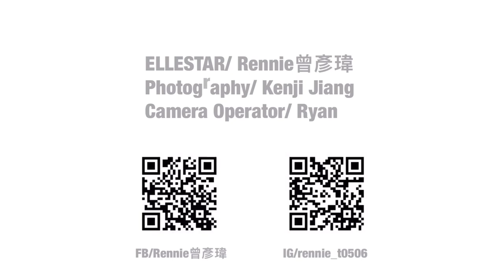夏日氣場就靠墨鏡撐！造型師Rennie搭配技巧大公開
前任獨立設計師品牌設計總監，擅長品牌規劃與視覺造型，現任造型師兼穿搭部落客。對於穿搭有自我的見解，不拘泥任何風格，喜愛混搭。

☆【ELLE Horoscope】星座運勢：每月星座運勢、時尚占星專家蘇飛雅➨
☆【ELLESTAR】網星風格影音：流行、生活、美食、穿搭.